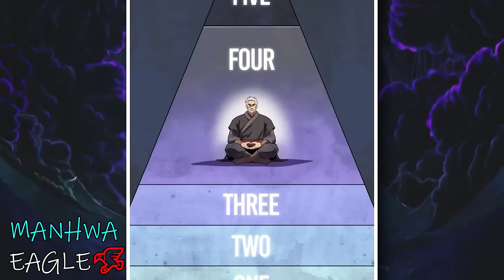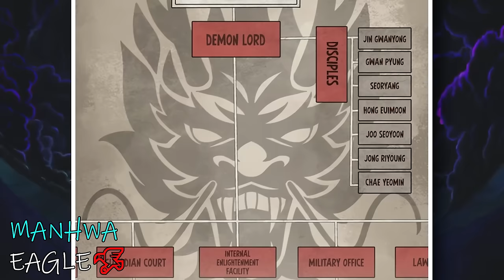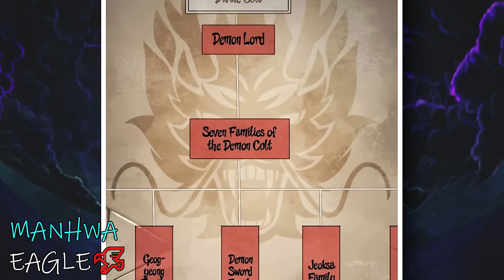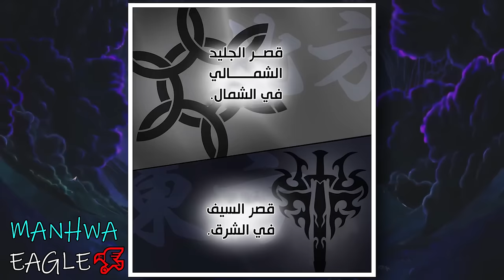[1-60] The Best Assassin In The World Is Reborn To Become A Powerful Lord - Manhwa Recap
Manhwa Recap - Chronicles of the Demon Faction
CHAPTERS - [1-60]

Tired of the yoke of the Divine Justice Alliance, master assassin Hajin Cheon attempts to flee, only to be confronted by martial artists of all allegiances, both orthodox and deviant. Succumbing to the wounds of his ferocious struggle for freedom, he awakens in the body of Ryang Seo, a prince of the notorious Heavenly Demon Cult who suffers from a disorder that prohibits him from the use of qi. In order to survive in his new life, Hajin must contend with the many dangers and enemies that lurk within the cult.

🆘 *MANHWA 🦅EAGLE - does not claim any art.*
*All the painting shown belongs to the corresponding artist and company.  We don't create manga ourselves*